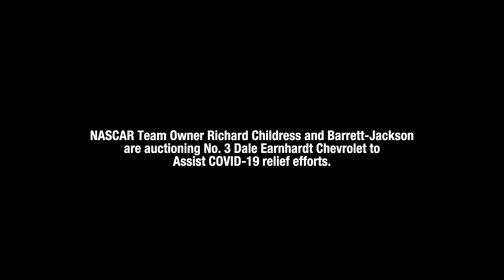LIVE STREAM - Day 1 Online May 2020 Auction - BARRETT-JACKSON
Craig Jackson and Rick DeBruhl go Live from Barrett-Jackson covering the 100 series of Lot numbers during the Online May 2020 Auction.

Established in 1971 and headquartered in Scottsdale, Arizona, Barrett-Jackson, The World's Greatest Collector Car Auctions®, is the leader in collector car auctions and automotive lifestyle events.

With an unprecedented expert staff, including Craig Jackson and Steve Davis, who have nearly a century of combined experience in the automotive field, Barrett-Jackson offers the most diverse and desirable inventory, accompanied with trustworthy and transparent customer service.